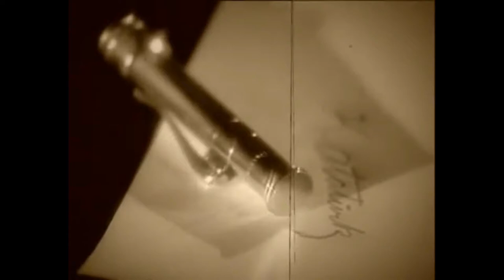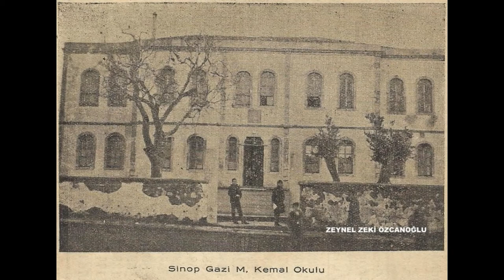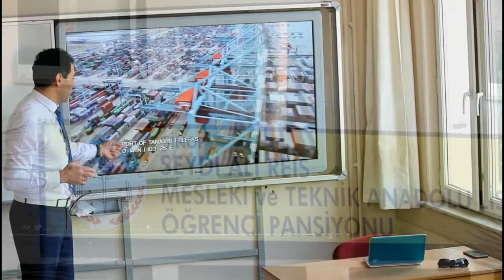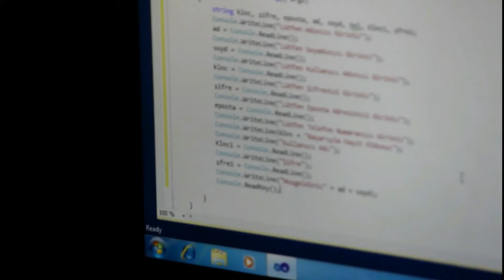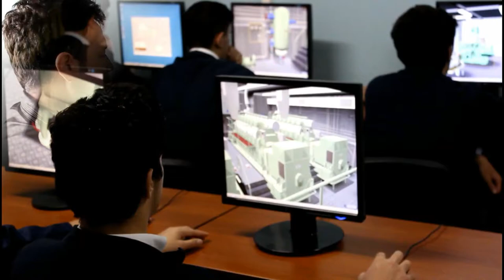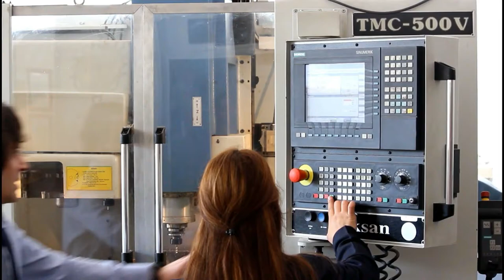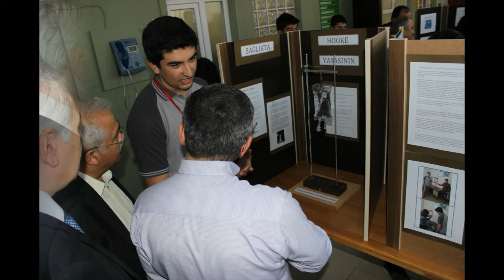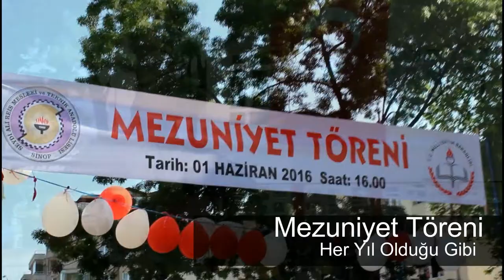Seydi Ali Reis Mesleki Ve Teknik Anadolu Lisesi Tanıtım Filmi